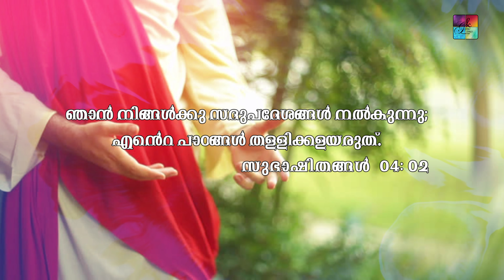Faith and Hope | വിശ്വാസവും പ്രതീക്ഷയും | BIBLE VERSES | 2021| 28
BIBLE VERSES
Voice : Maryown
Edit : gksometimes

Here are some Bible quotes in Malayalam
Biblequotesinmalayalam Malayalambibleverses Biblequotesimages Biblequoteswhatsappstatus Biblequotations Biblequotesforeverything biblequotesmalayalam biblequotesmalayalamiages holybiblequotesinmalayalam biblewordsinmalayalam biblequotes biblewhatsappstatusmalayalam christianwhatsappstatusmalayalam malayalambiblewords malayalamquotesimages jesusmalayalamwhatsappstatus malayalamchristianwhatsappstatus daivavachanangalmalayalam Christan_Whatsapp_Status_Song​, Christan_Devotional_Song​ Malayalam_Christan_songs​ Christan​statussongs. Songs_for_Status_video​ Christan_Whatsapp_Status_video​Latest_Christan_Status_video_2020​/2020_Status_video​ Latest​songsforStatusvideo.